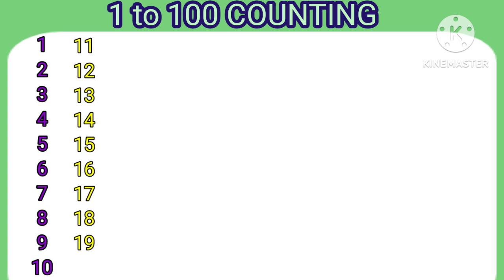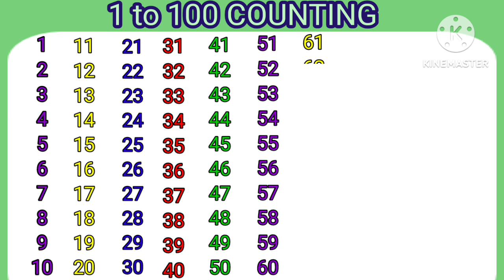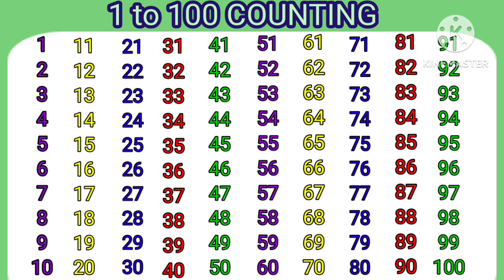Numbers 1 to 100 | 1 to 100 counting in english | Count to 100 | 123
Learning Numbers 1 to 100 | 1 to 100 in english | Numbers for kids

Numbers | Numbers 1 to 100 | 1 to 100 counting in english| Numbers for kids

Numbers 1 to 100 in english | 1 to 100 counting for kids | Numbers for kids

counting 1 to 100 | 123 Numbers | One two three, 1 से 100 तक गिनती, 1 to 100 counting

1 se 100 tak ginti
1 rinda 100 numbers
1 to 100 counting for kids
easy maths numbers 1 to 100
easy counting
count to 100 easy

about this video:
                              In this video you can learn counting numbers 1 to 100 easy way.

Numbers 1 to 50 | 123Counting for kids | Learn Numbers 1 to 50 | Ginti

Number Counting From 1 to 100 | Number Counting for kids

In this video, children will learn how to count from 1 to 50 in an easy and fun way.
Numbers
numbers
numbers 51-100

Topic Covered:
learn counting numbers, number counting, 51 to 100, fifty one to hundred number counting, number counting for kids from 51 to 100,  learn to count 51 to 100,